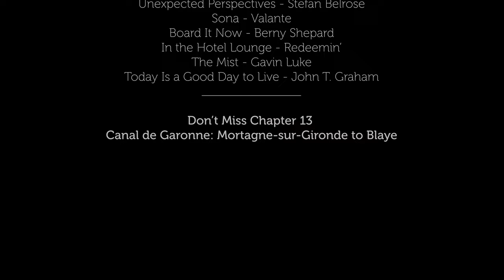France by Bicycle | PART 12: ALONG THE GIRONDE ESTUARY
Our ride on this short section of La Velodysee has been fabulous, but soon we will head inland, and this chapter is our last on the French Atlantic Coast and the Eurovelo 1. This section of our route offers some of the most exquisite scenery we have seen in all of France (which is really saying something)! We leave La Rochelle, but not before learning some hard lessons on VATs and DETAX and the complications of making big purchases (Julianna’s bike) in foreign countries. We head south, Julianna on her new bike, along broad sandy beaches and seaside resorts, reaching the Gironde Estuary, a large inlet that cuts into Bordeaux. The scenery here is magnificent, and we stumble onto Talmont-sur-Gironde, a fabulous ancient church and town that commands an impressive promontory above the sea. Our bicycle tour along the Bay of Biscay is extraordinary and this day really puts the finishing touches on a great chapter of our adventure.

Accordion and Glockenspiel Comedy - JK Productions
 Pond Five
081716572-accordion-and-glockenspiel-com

Board It Now - Berny Shepard

In the Hotel Lounge - Redeemin’